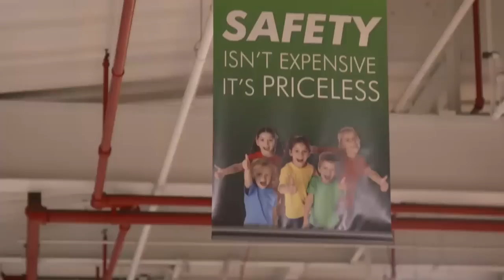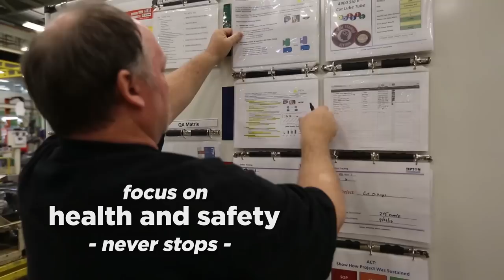Intro to FCA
If you’re a Detroiter interested in the FCA jobs coming to the city, please visit Detroit at Work’s website to get answers to all of your questions and sign up for text alerts.